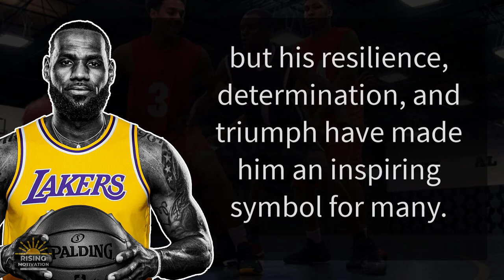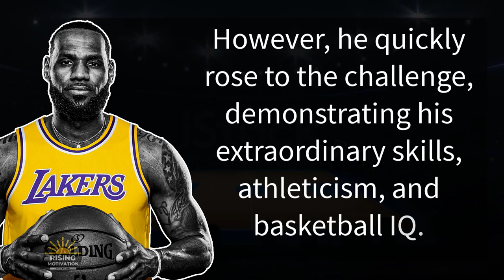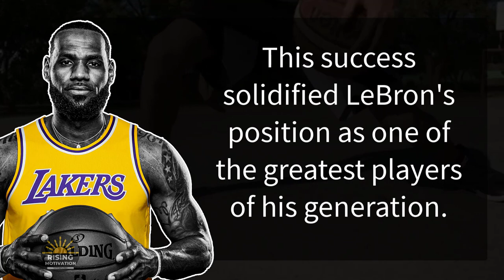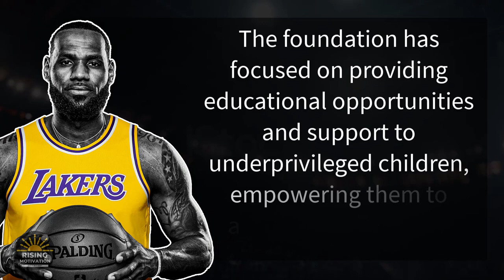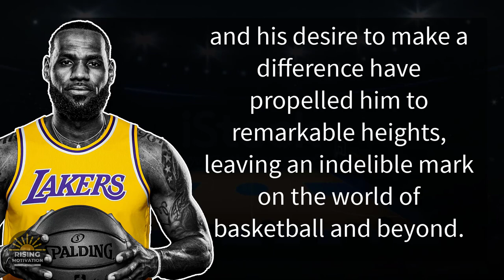Believe in yourself, defy the odds | Inspirational Story of LeBron James | Rising Motivation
"Believe in yourself, defy the odds, and let your triumph become the inspiration that lights up the world." - LeBron James

LeBron James, often referred to as "King James," is one of the most remarkable basketball players in the history of the sport. Born on December 30, 1984, in Akron, Ohio, LeBron faced numerous challenges throughout his journey to success, but his resilience, determination, and triumph have made him an inspiring symbol for many.

Click Play button and Listen whole story.